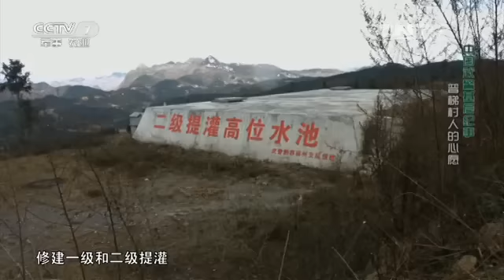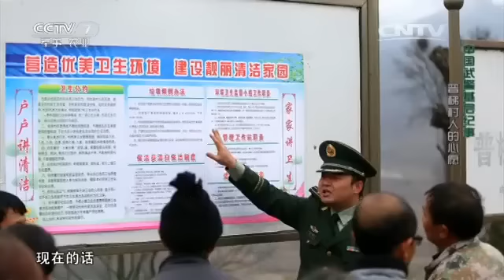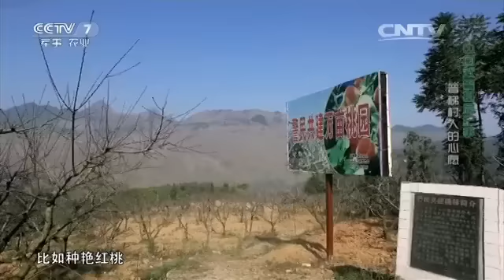基层纪事 普梯村人的心愿 【中国武警 20160313】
【《中国武警》介绍】：《中国武警》是国内第一档全面反映武警部队风貌的大型电视节目。它纪录武警官兵在执勤一线抓捕犯罪分子真实画面；讲述武警官兵中的先进人物的事迹；传递武警部队在建设信息化作战部队中的主要经验和信息；展示武警部队丰富多彩的文化活动；讴歌警民在风雨同舟中结下的深厚友谊。